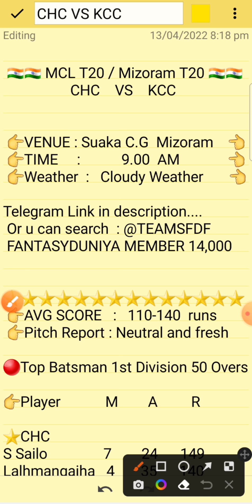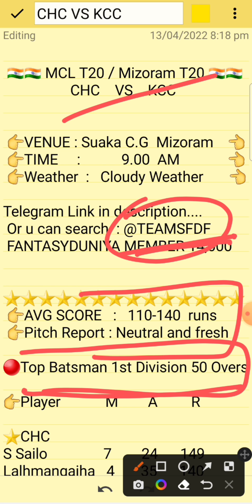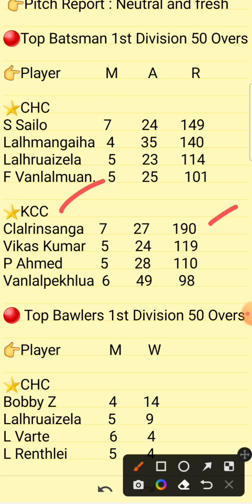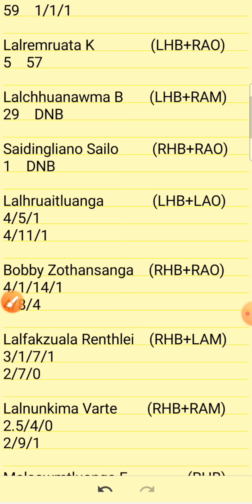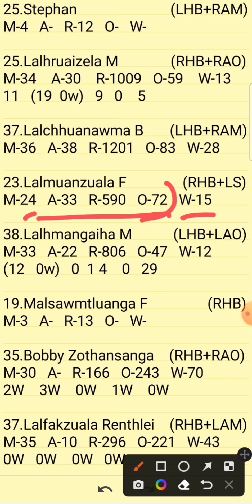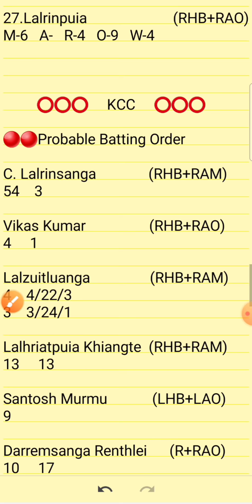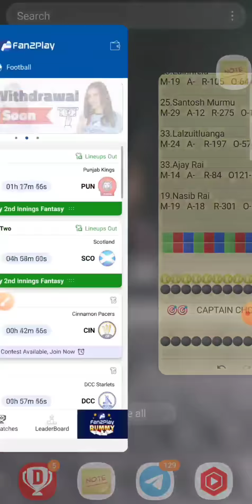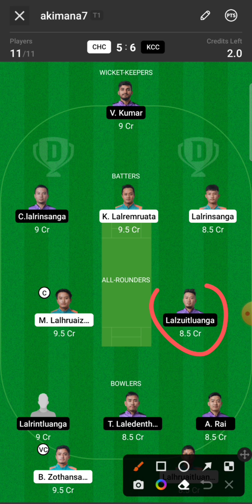CHC vs KCC | CHC vs KCC Dream11 Team Prediction | CHC vs KCC MCL T20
Refer Code - MITRAp

1.Above video is based on my own research and analysis,  nobody is forced to play or believe in my videos, go with your instinct.

2. Dream11 takes great care to comply with all central and state legislation in India to ensure that  users are fully protected.

Chc vs kcc
Chc vs Kcc